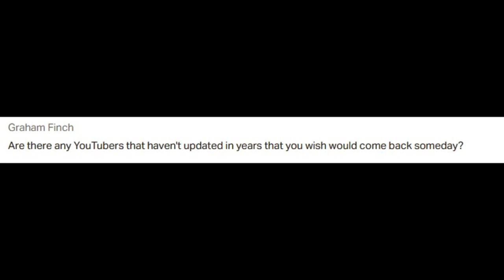Which YouTubers Should Return? (Patreon Question)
I name some great YouTube channels that have not uploaded in a long time and who are still worth seeking out.

Special Thanks to my Patreon Supporters! Clayton, Ryan, Anthony, Lance, Andrew L., Benjamin, Lamont, Joey, Joshua, The Ocean Hunter, Justin, Sonia, Graeme, Micah, Andrew S., Graham, Ms. Zombie Blaster, Trevon, Morgan and Manuel!